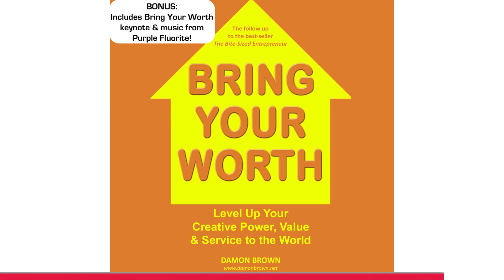BringYourWorth listen: Audiobook Chapter (Conclusion: Become Your Own Patron)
00:00 Intro
0:01 Opening Quote by Elizabeth Gilbert
0:14 Become Your Own Patron

From the 2019 audiobook "Bring Your Worth: Level Up Your Creative Power, Value & Service to the World by Damon Brown (Bring Your Worth Publishing). Available wherever books are sold